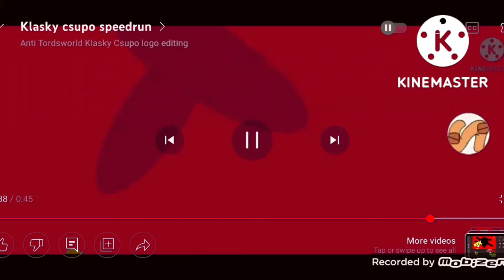@antitordsworldklaskycsupol7922's Klasky Csupo Nightmares Logo